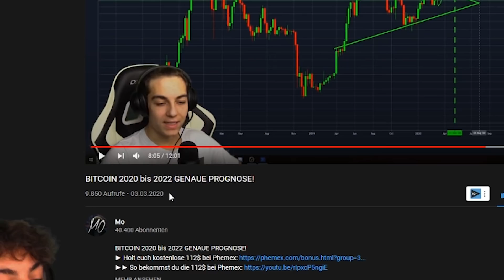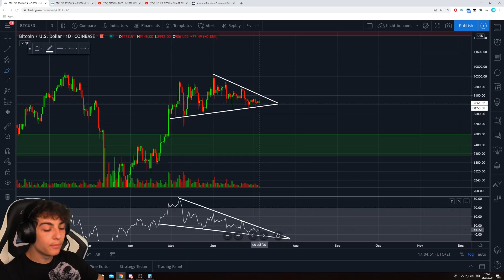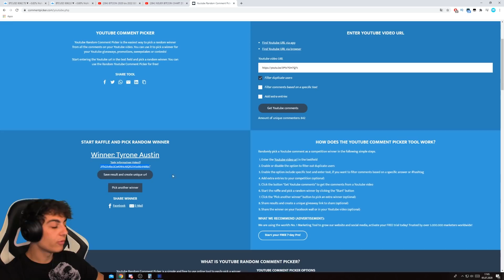KAUM BEWEGUNG beim BITCOIN PREIS... WAS STECKT DAHINTER?!